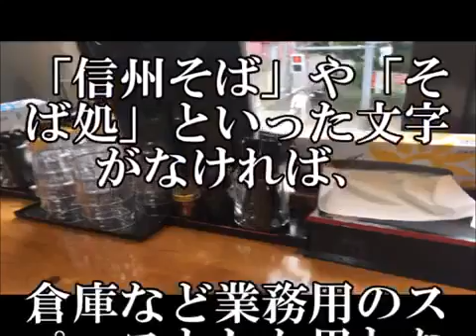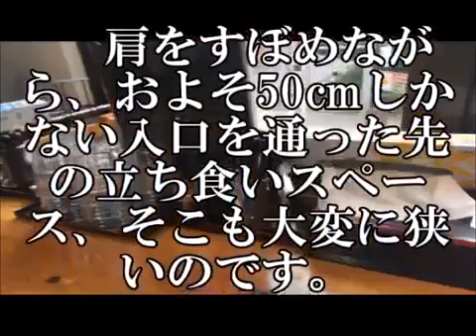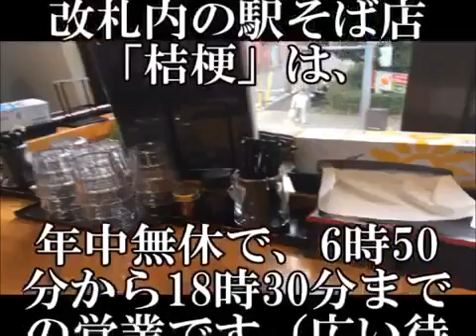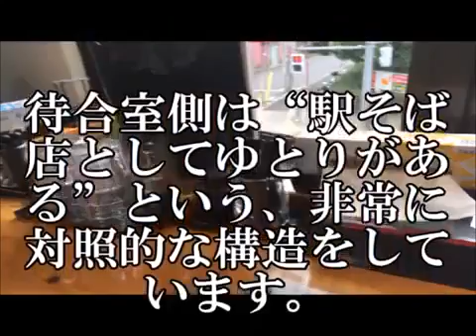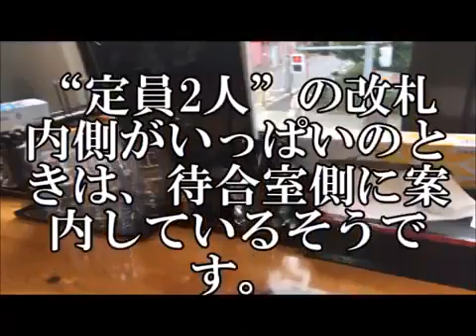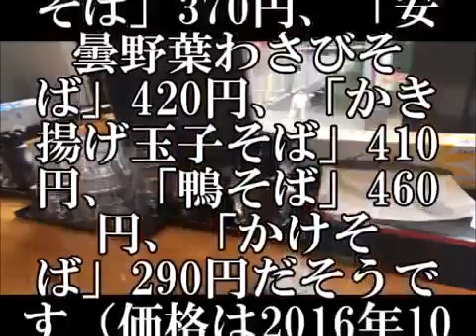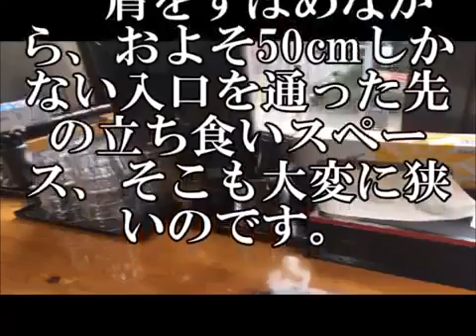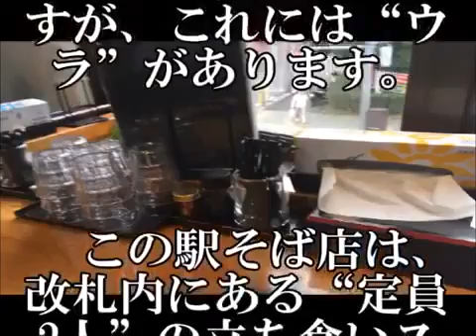サッカー日本代表初招集！小林祐希プロフィール！本田２世と言われるビックマウス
サッカー日本代表初招集！小林祐希プロフィール！本田２世と言われるビックマウス 【画像引用】 【本文引.

サッカー日本代表、大迫勇也の凄い生い立ち！！ 【画像引用】 【本文引用】 . サッカー日本代表、大迫勇也の凄い生い立ち！！ 【画像引用】.